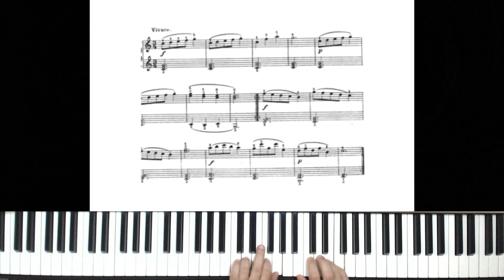Czernyana - fascicolo I - n. 29 - Vivace - piano tutorial by Antonio De Angelis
Czernyana - fascicolo I - n. 29 - Vivace

brano inserito nei programmi di pianoforte dei Licei Musicali